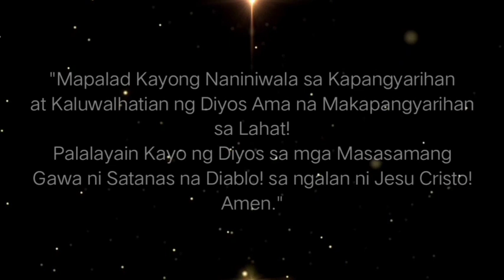ASWANG KINALABAN AT PINALAYAS NI BRO. JAMES!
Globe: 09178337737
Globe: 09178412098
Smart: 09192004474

Schedule of Healing:
Tuesday to Sunday - 9:00AM